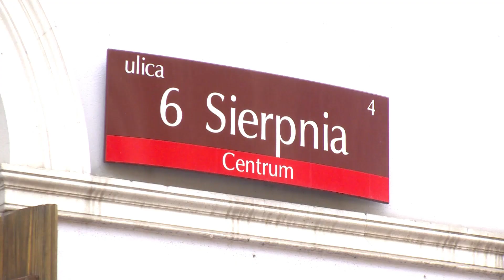Urodziny podwórca - 6 sierpnia, na 6 Sierpnia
Dzięki wspólnemu zaangażowaniu mieszkańców oraz przedsiębiorców z ulicy 6 Sierpnia, przygotowano dla łodzian wiele atrakcji z okazji obchodów urodzin tej ulicy. W środę, 6 sierpnia już od godziny 13, zorganizowano zabawy dla dzieci. Nastepnie gośćmi zajęła sie wspólnota mieszkaniowa i restauratorzy z Manekina, Piwoteki oraz Ato Sushi